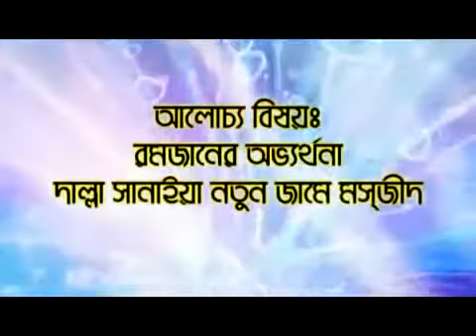রমজানের অভ্যার্থনা || শাইখ মতিউর রহমান মাদানী || Sheikh Motiur Rahman Madani